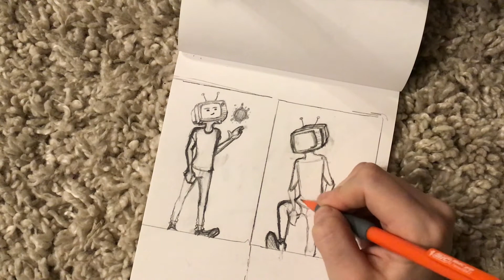Speed Draw 4 - Original Character; Corruption.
Drawing, more drawing.